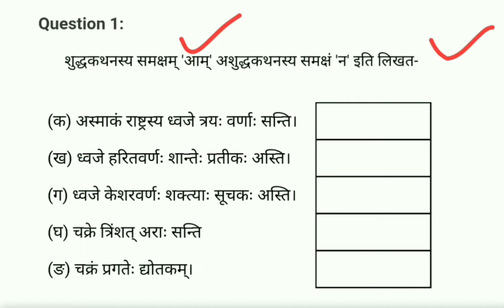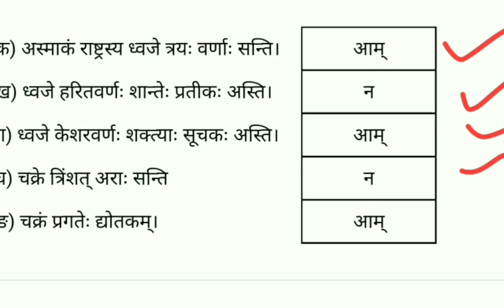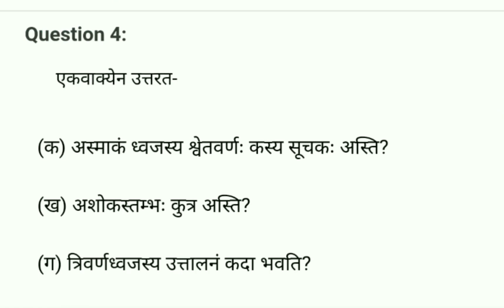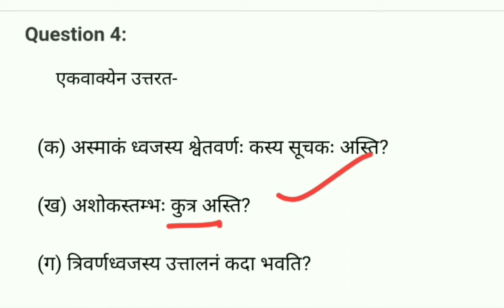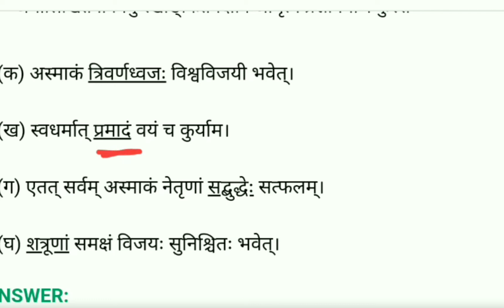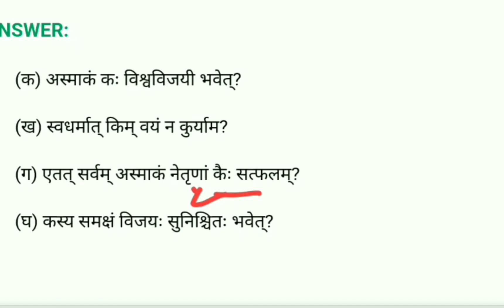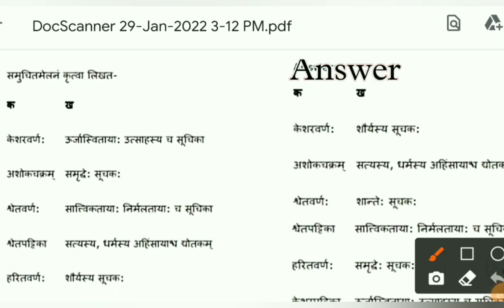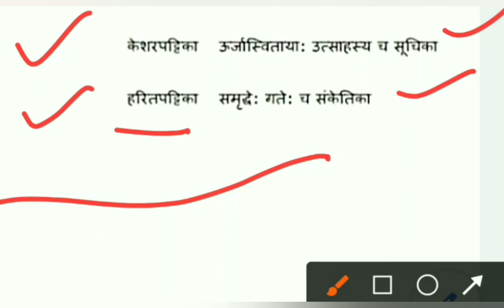NCERT SANSKRIT Ruchira CLASS 7 Ch. 8 Trivarna Dvaja(त्रिवर्णः ध्वजः) Questions and answers/class7ch8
NCERT SANSKRIT Ruchira CLASS 7 Ch. 8 Trivarna Dvaja(त्रिवर्णः ध्वजः)Hindi Solution/Translation/anvad

CLASS 7 SANSKRIT CHAPTER 8 SOLUTION RUCHIRA BHAG IIclass 7 sanskrit ch 8
 ncert class 7 sanskrit chapter 8 hindi translation, class 7 sanskrit chapter 8
class 7 sanskrit chapter 8 hindi anuvad
ncert class 7 sanskrit chapter 8 hindi anuvad class 7 ncert sanskrit chapter 8 hindi arth
 trivada dhawahj anuvad of class 7
 ncert class 7 sanskrit
 magnet brainsdav class 7 sanskrit chapter 8
 dav class 7 sanskrit surbhi chapter 8, dav sanskrit class 7 chapter 8
chapter 8 dav sanskrit class 7
class 7 chapter 8 sanskrit surbhi
surbhi sanskrit class 7 chapter 8
 chapter 8 surbhi sanskrit class 7
dav public school class 7
dav public school sanskrit class 7
monica taliyan
 Sanskirt Ganga
 संस्कृत पाठशाला
class 7 sanskrit ch 8
ncert solutions for class 7 sanskrit
ncert sanskrit class 7
class 7 sanskrit book pdf with answers
sanskrit class 7 chapter 3
class 7 sanskrit book
ncert sanskrit book for class 7